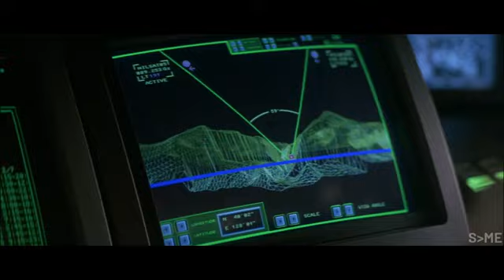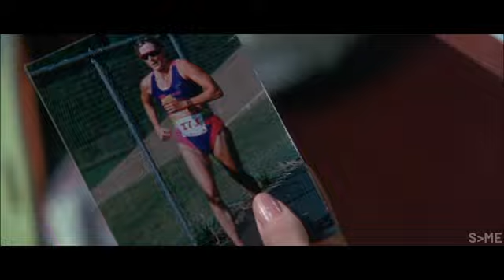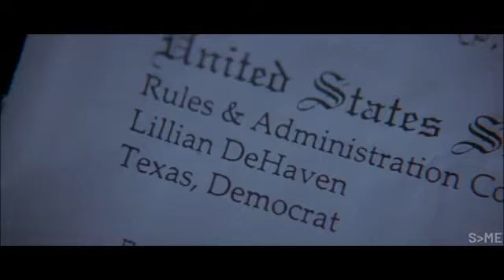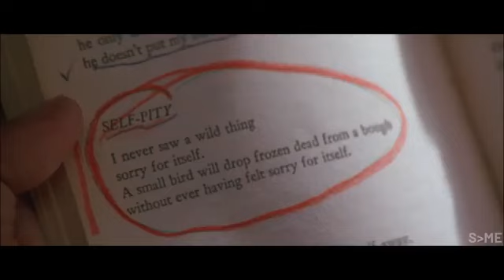The Unforgettable Lesson From G.I. Jane.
The Commander Underestimates The Girl, But She's Stronger Than 50 Soldiers Combined
unforgettable deutsch ,